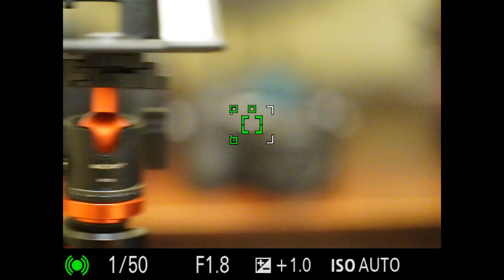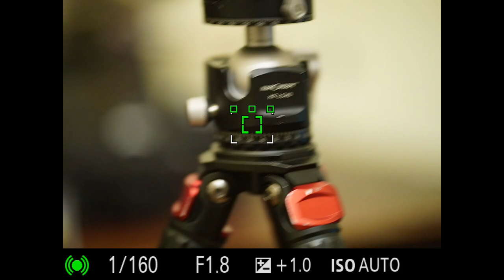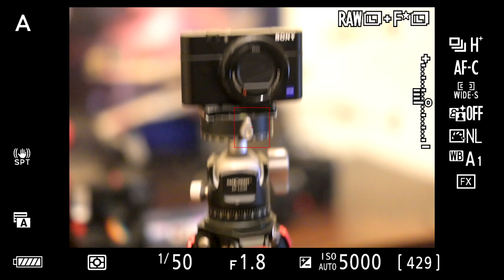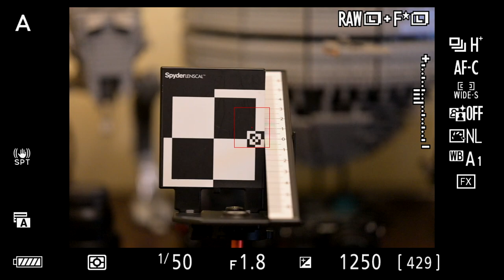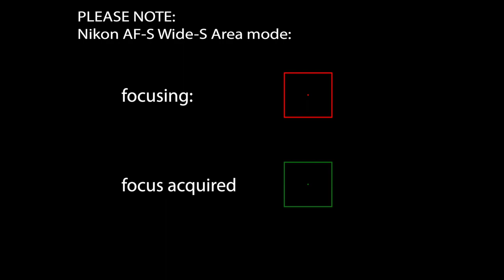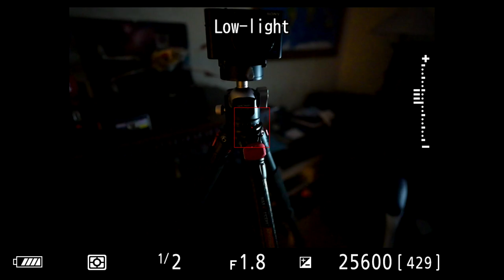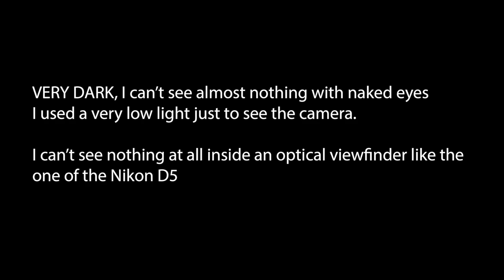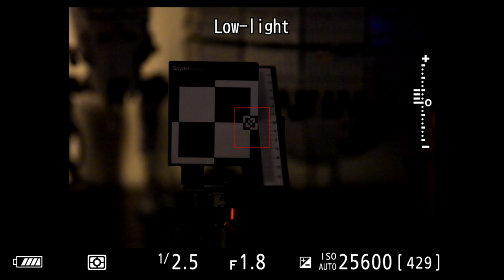Nikon Z7II vs Sony A9II - AUTOFOCUS TEST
AF QUICK TEST

AUTOFOCUS test of NIKON Z7II VS SONY A9II

both camersa were used with:
APERTURE PRIORITY
ISO AUTO

WB AUTO

BURST MODE

MENU SETTINGS:
Nikon: Focus Tracking + lock on = QUICK
        Low-light AF = ON
Sony: aperture drive = focus prority
both cameras focusing lights assist are off

FOCUS MODE:
NIKON = WIDE AREA - S (I think this is the best mode for this set)
SONY= EXPANDED FLEXIBLE SPOT (I think this is the best mode for this set)

Lenses:
NIKON: Nikkor 85mm 1.8 S  e 20mm 1.8 S
Sony: 135 1.8 GM e 24mm 1.4 S